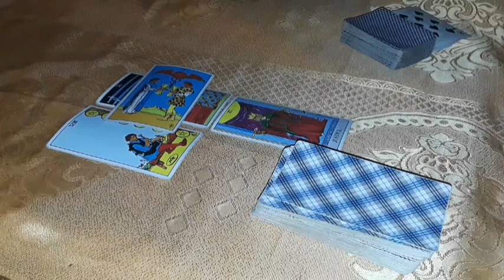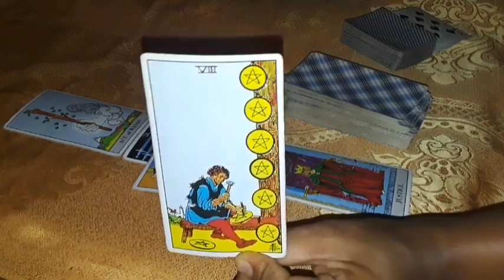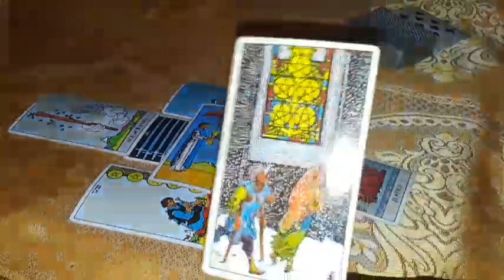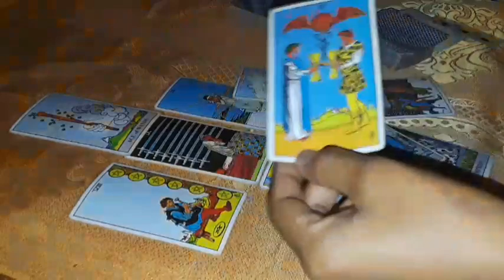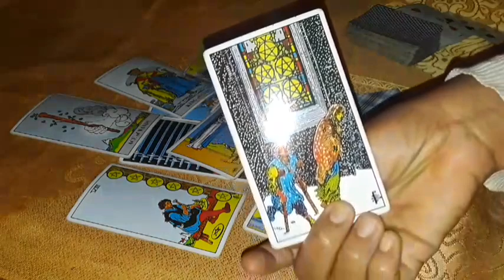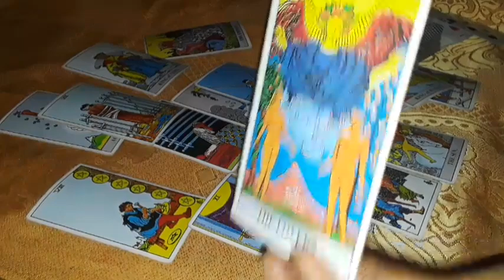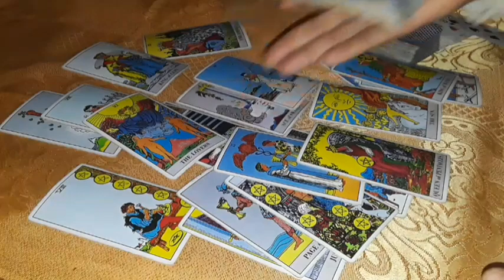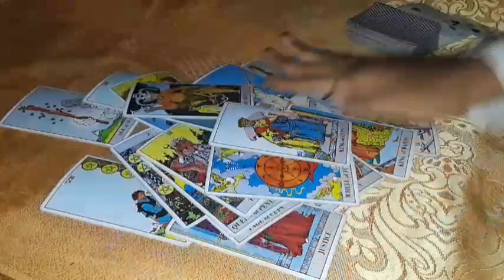Cancer Just know you have the favor of justice with you as you move away and into intimate soul rela